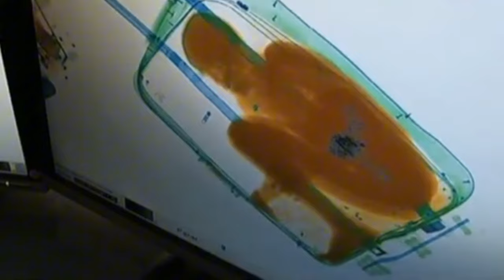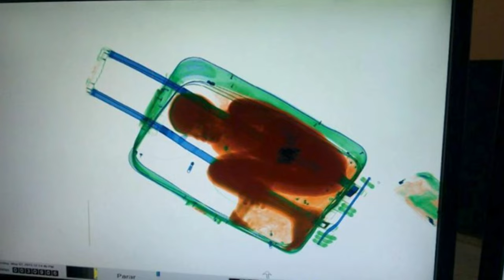10 Cose Più Strane Trovate Dalla Sicurezza In Aeroporto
10 Cose Più Strane Trovate Dalla Sicurezza In Aeroporto

Esploriamo l’esperienza stressante del viaggio aereo, tra arrivi anticipati e controlli di sicurezza.
La TSA ha il compito di fermare oggetti vietati, trasformando l’insolite in straordinario.
Scopriamo le dieci cose più strane trovate dalla sicurezza aeroportuale, dalle aragoste a una tigre di contrabbando su un aereo.